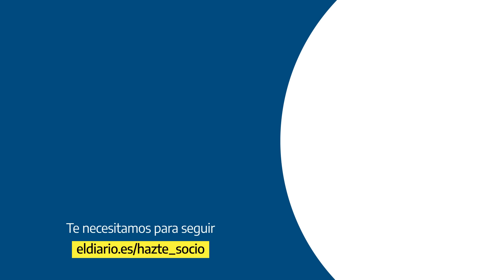La presidenta del Parlament PARA LOS PIES a VOX por vincular INMIGRACIÓN y VIOLENCIA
La presidenta del Parlament catalán, Anna Erra, ha llamado al orden este miércoles al secretario general de Vox, Ignacio Garriga por vincular de nuevo inmigración y violencia. Siguiendo la misma línea que su partido, Garriga se ha referido a los agresores de la violación grupal de Manresa como una “manada de extranjeros” y ha asegurado que un mayor número de inmigración supone un aumento de las agresiones. Erra le ha llamado al orden y le ha pedido que hable con respeto de las personas “sea cual sea su origen”.

Después, Garriga ha continuado vinculando migración con delincuencia y de nuevo ha sido llamado al orden por Erra. “Si vuelve a hacer esta vinculación, a la tercera llamada al orden, le retiraré la palabra”, ha dicho la presidenta del Parlament.